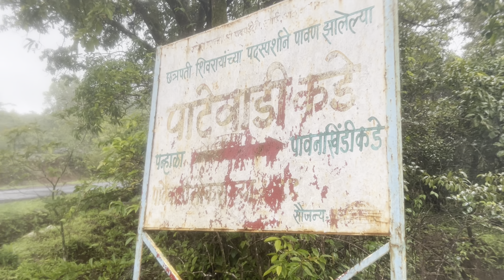पन्हाळा ते पावनखिंड l दुसरा दिवस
पन्हाळा ते पावनखिंड ट्रेक
भाग - २
दिनांक - १६,१७ ऑगस्ट २०२३